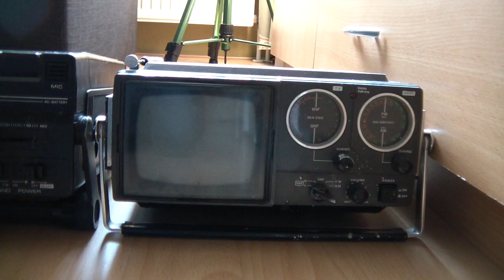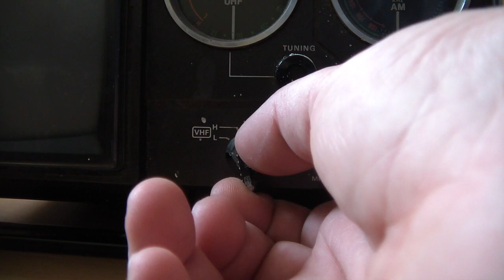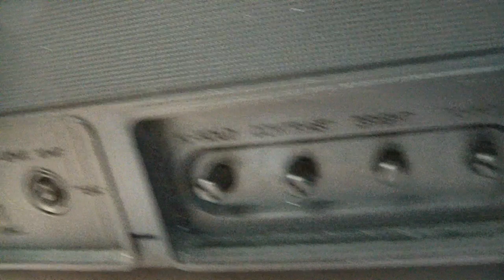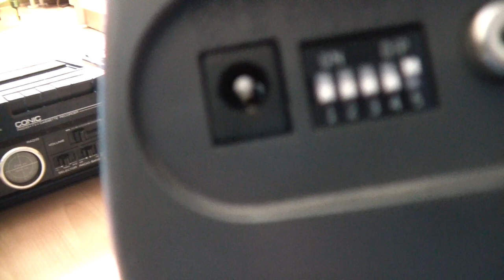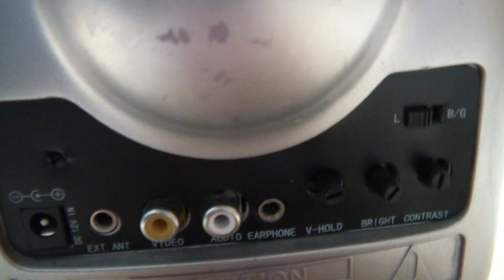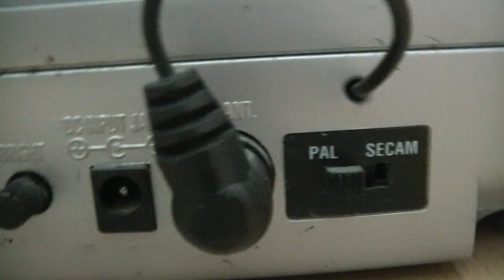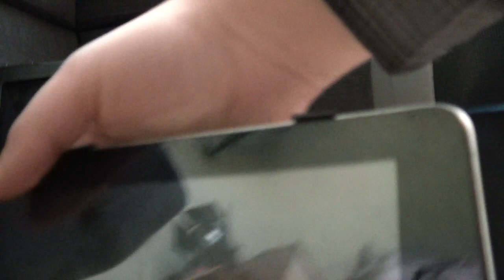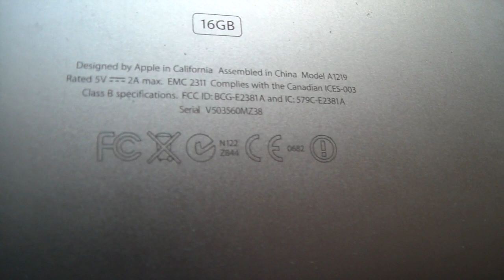Mini tv collection